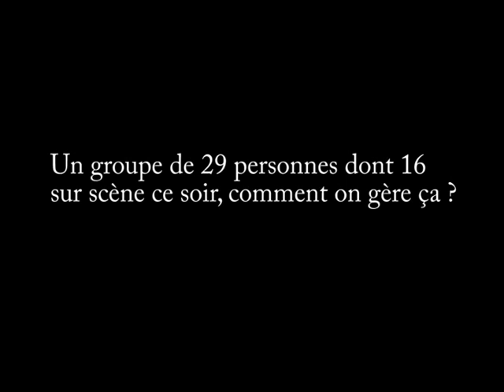La folie malgré la pluie à "Jour J"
Retour sur la soirée "Jour J" avec notamment le leader de "I'm from Barcelona".